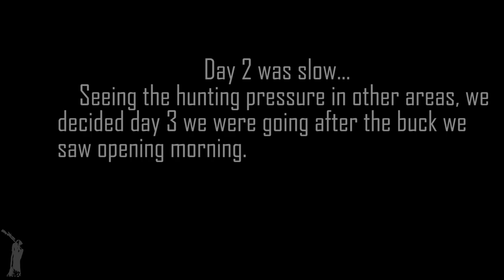MULE DEER HUNT-BRADS 2019 NV TAG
Brad and father Darrell head out to Nevada on a five day mule deer hunt. Brad takes his biggest buck to date and made memories with his dad that will last forever.